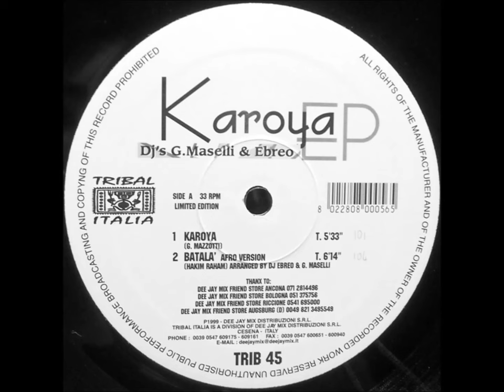Gianni Maselli & Dj Ebreo - Karoya